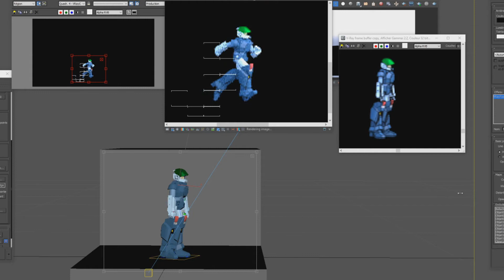Mospeada Cyclone Part 07 Render & Test Pixel Studio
Test de Pixel Studio
Sympa mais un peu trop de manipulation peut-être. A comparer avec photoshop/animation...